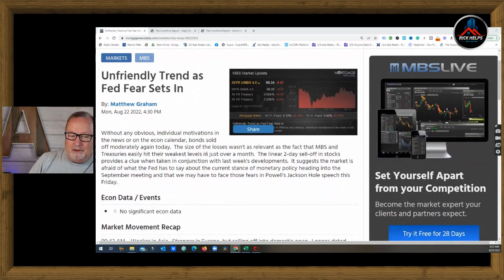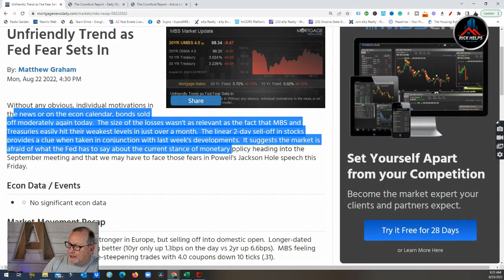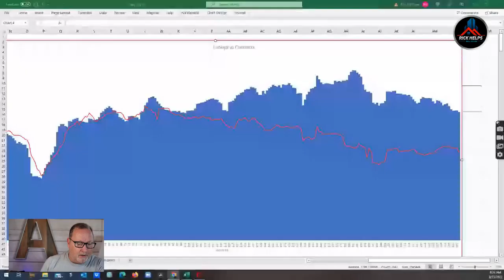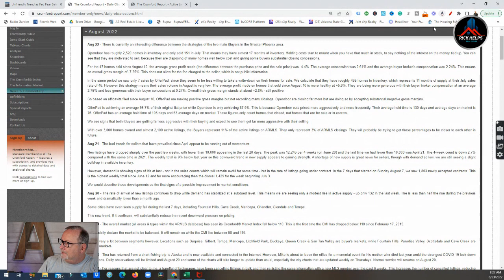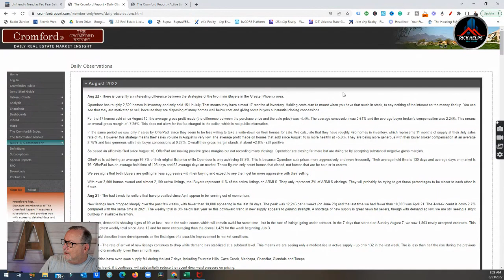I'm SHRUCK! But it reminded me... | Arizona Real Estate Market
So many moving parts in the Arizona real estate market. Interest rates, supply and demand.
How do we know where the market is headed?

Rick McHone
Realtor with EXP Realty